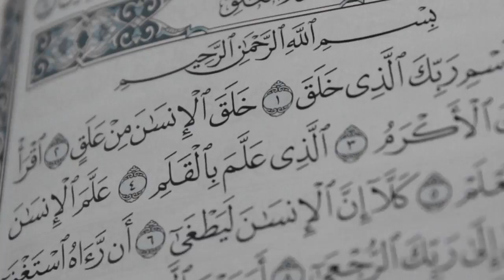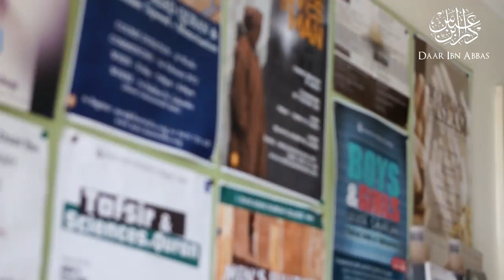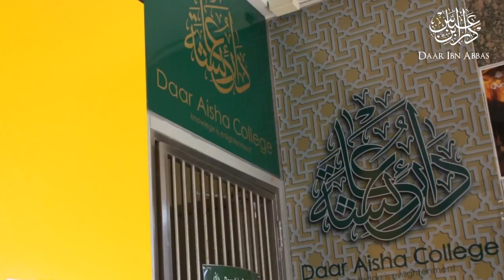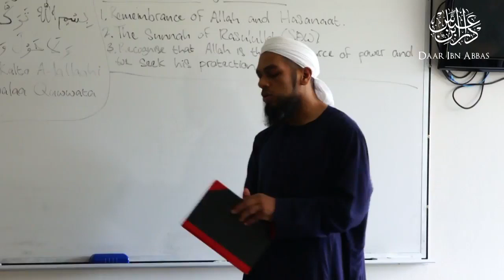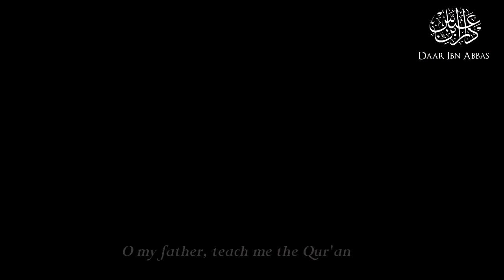From the Archive | Daar Ibn Abbas Promo (2014)